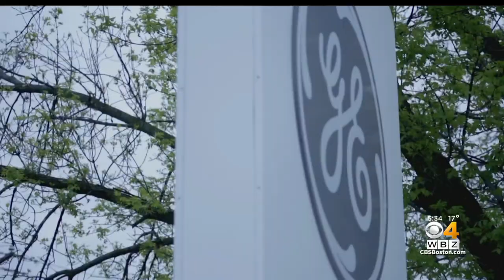Union Workers Protest Outside General Electric Headquarters Over Plans To Split Company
A large group of union workers gathered outside General Electric's headquarters in Boston on Monday.